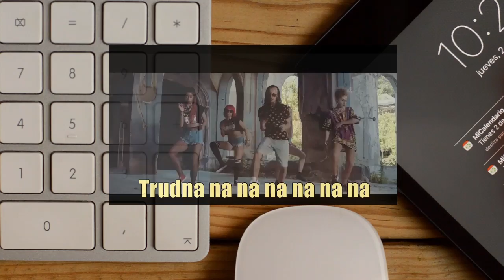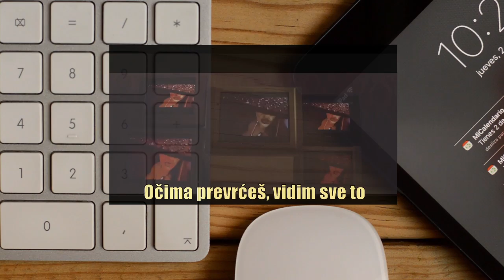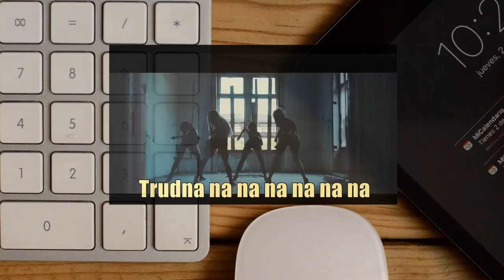RASTA X ANA NIKOLIC - SLUCAJNOST (PARODIJA)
OBAVEZNO PROČITATI :

NE NAMJERAVAMO NIKOG UVRIJEDITI ILI NEŠTO SLIČNO SA NAŠIM TEKSTOVIMA I OBRADOM, OVDJE SE RADI ČISTO O ZABAVI I POKUŠAJEM DA NEKOG NASMIJEMO.

Samo na našem kanalu parodije domaće i strane da Vam srce stane!

DOBRODOŠLI NA NAŠ KANAL, MI SMO ŠLJOKASTE PREZLE. RADIT ĆEMO PARODIJE, COVERE NA SVE MOGUĆE PJESME IZ DOMAĆE I STRANE PRODUKCIJE!

NADAMO SE DA ĆETE UŽIVATI I DA ĆETE NASTAVITI PRATITI NAŠ RAD TE NAS ZAPRATITI NA KANALU I OBRADOVATI NAS KOJIM LAJKOM, KOMENTAROM I SHAREOM :D

YouTube & Digital distribution:
EMDC Network